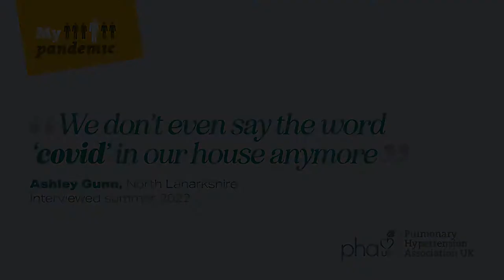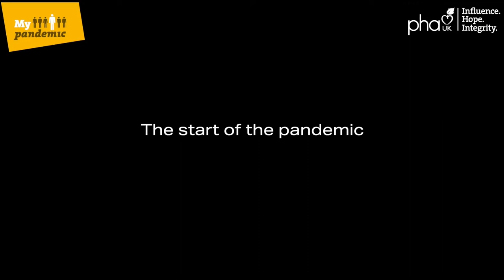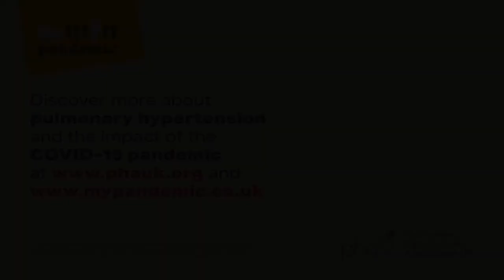The Gunn family's pandemic (with subtitles)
Ashley Gunn and her husband Gordon live in Motherwell, Scotland, and have two children. Their youngest, Zac, was diagnosed with pulmonary hypertension a few months before the pandemic began.
Music clearance code MB01L0UNWWDIMXC